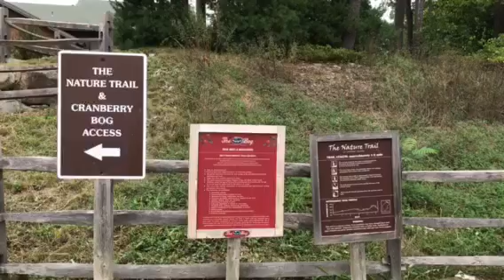EP 10 - I will begin Chemotherapy for Multiple Myeloma next week - Blood Cancer Awareness Month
September is Blood Cancer Awareness Month.

Update Cancer Journey Video:

I will begin Chemotherapy for Multiple Myeloma next week.

In the video I said I will be on 10 medication but its actually going to be 11 medications.

The reality of this Cancer is kicking in. One of the Chemo drugs gets delivered by CVS Specialty. You can have it delivered to your house or CVS. I choose CVS as I don’t want to waste a day waiting for it to be delivered anytime from 9 am to 6 pm. So picking it up for now is a better option.

Originally I thought I would be on 10 drugs but it’s 11. I don’t like the idea of that at all. I don’t know how they will know what is causing side effects when your on so many drugs.

For now my Chemo Cycle is 14 days on 7 days off for 4 cycles. A total of 12 weeks with the goal of knocking the Multiple Myeloma back and hopefully into remission. If that doesn’t work then I will have another regimen and eventually a Stem Cell Transplant. (I don’t even want to think about that)

I have to make a chart so I don’t mess up which drugs to take on which days. It’s very overwhelming. I bought a weekly pill box to help me set it up. The One chemo drug that was delivered comes with a pill container that’s connected to ATT it makes a sound and lights up alerting me to take it. If I don’t open the bottle then it sends me a text reminder. Pretty cool technology.

During the three week cycle I have to go to the Infusion unit twice a week for two weeks. Then off a week. Then back again.

On the off week I have to go in for a IV bone drugs that is suppose to make you feel like you have the flu.

My Blood work will be monitored a lot. If my counts get to low I will need a transfusion.

My ONCO and Nurse said it’s normal to be anxious and feeling fear of the unknown as I have no idea how my body will respond. I’m really scared. This has rocked my world. I have a great team and I’m thankful for that. We are very blessed to have the best Doctors and Nurses at DFCC.

I’ll be on a very strong steroid that makes you bounce off the walls and will keep you awake for days. They said they can give me anxiety pills and sleep pills but I don’t want more drugs in me. I guess I’ll have to see how I feel.

Three of the chemo drugs cause rapid excessive weight gain. I’ve worked hard losing 130# and have maintained it one year now. The thought of gaining weight it’s very upsetting to me. The whole darn cancer thing is upsetting to me. But I’m going to kicks it’s butt. It won’t define me. It will be rough I know but I’m a fighter. There is not a cure for this Cancer but it is treatable. My Onco said they are making advances in research and the hope is they will find a cure. That’s what’s helping me cope. I have to believe that.

They said I will have fatigue and a whole list of other side effects.

I’m missing Chris terribly. He will be home Saturday from China. It was awful timing that he had to go the week before Chemo. The poor guy is so worried about me and has bad jet lag. He said we can do whatever I want this weekend to help me get my mind off Chemo. I definitely want to Canoe or Kayak. Water therapy is the best medicine for me.

This is just the beginning treatment for Multiple Myeloma. I’m trying my best to stay focused on getting thru the first cycle. If I think to far ahead I will lose it. I can’t even cry. I’ve been numb just going thru the motions.

Nature and Humor helps me thru this difficult time.

Brenda ~ NaturesFairy

Blood Cancer Awareness Month
Multiple Myeloma
Multiple Myeloma Cancer Diagnosis
About to begin Chemotherapy
Multiple Myeloma Chemotherapy
RVD Chemotherapy
Sacral Cancer
Sacrum Cancer
Sacral Tumor
Sacrum Tumor
Sacral Plasmacytoma
Sacrum Plasmacytoma
Cancer Sucks
Plasmacytoma
Plasmacytoma of the Bone
Plasma cell neoplasms
Myeloma
MGUS Cancer
Blood Cancer
My Cancer Journey
My New Cancer Journey
Plasmacytoma Cancer Journey
Myeloma Cancer Journey
MGUS
Bone Lesion
Myeloma Screening
Tailbone Cancer
Spine Cancer

Camera:
Iphone 7
Edit:
IMovie